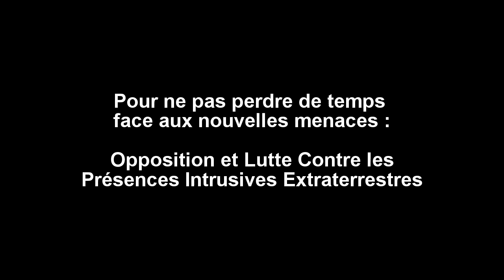Hubert Reeves en difficulté avec les extraterrestres sur EcoAstroTV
Hubert Reeves en difficulté avec les extraterrestres sur EcoAstroTV. Des OVNIS ou UFO, en fait de véritables véhicules volants extraterrestres perturbent une interview d'Hubert Reeves interrogé par deux très jeunes Suissesses pour une WebTV de Neuchâtel. Blog

Plusieurs vidéos mises en partage sur Youtube ont été utilisées dans ce montage.

Auteur: Jean-Charles Bourquin
Lieu: Lille
Date: 9 novembre 2015

Post scriptum le 31 juillet 2016:
Un impressionnant agroglyphe (crop circle) représentant un portrait d'être Gris, ET qui font partie des envahisseurs pro-Jésus a été signalé à Reigate non loin de Londres le 19/7/2016. La tête de l'alien est entourée d'une auréole de 14 plumes suggérant sa sainteté ! Hum ! Hum ! Ces ET sont des ennemis très dangereux en réalité !

Exceptionnelle vidéo d'un OVNI triangulaire équilatéral de l'envahisseur pro- Apocalypse à la Réunion le 14/5/2018. Informations et analyses du document de Jean-Pierre Derosier, la Réunion, par Jean-Charles Bourquin.